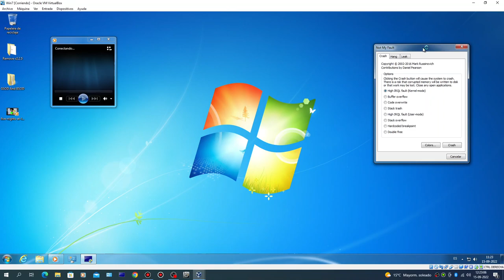Fox And Nick Really Rule 2020 Say Yeah Has Crash